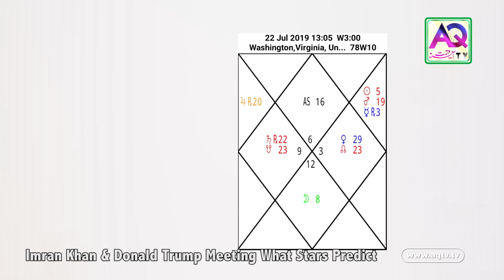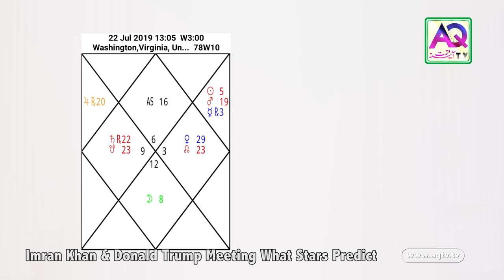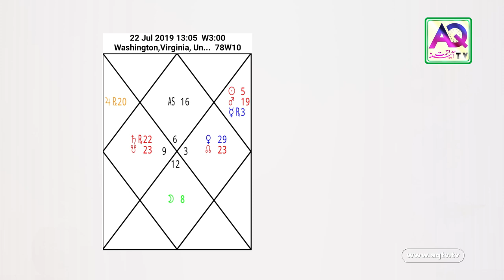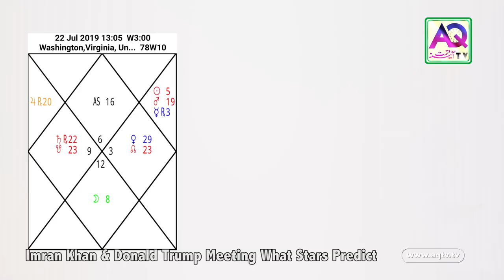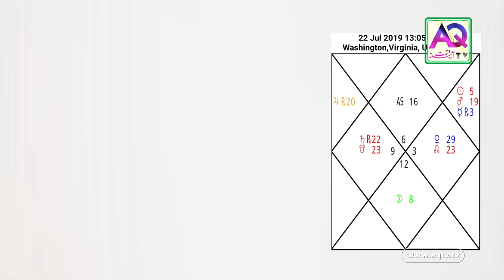What Happened in Stars During The Meeting Of Trump And Imran Khan | Shah Zanjani | AQ TV